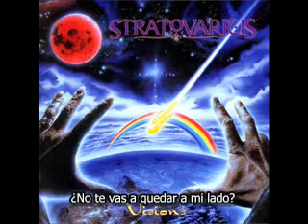Stratovarius - The Abyss Of Your Eyes (Traducido Y Subtitulado)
Artista: Stratovarius
Album:   Visions
Canción: The Abyss Of Your Eyes

"La gente pide, la gente recibe"

Una muy buena rolilla de ésta gran banda, una de las primeras bandas de metal que conocí, en verdad vale la pena. Lástima por el final que tuvo...

Y como siempre digo:

Cualquier error que noten ya sea de ortografía, mala traducción etc. háganmelo saber ok?

Si quieren que suba la traducción de algún video, sólo pídanlo (sólo metal y sólo inglés-español).